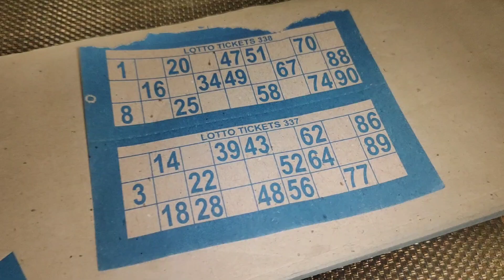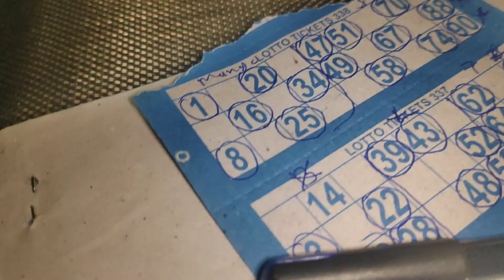Karwachauth special kitty Red theme kitty#outdoor kitty celebration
kitty party theme vlog